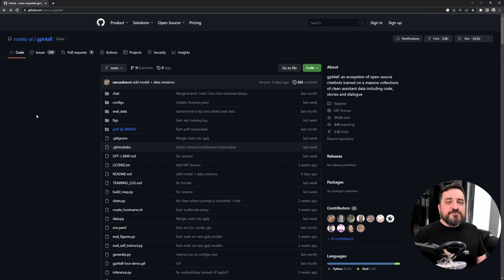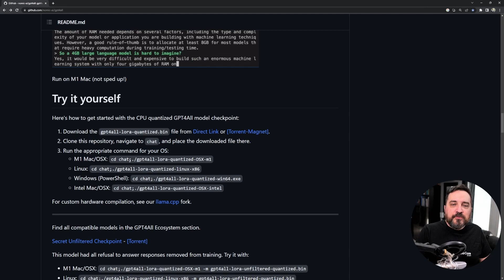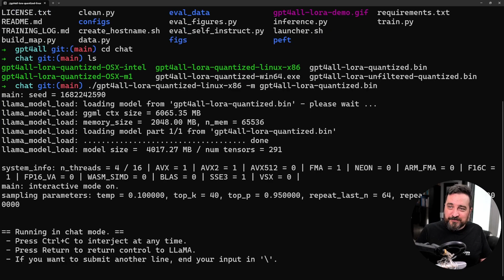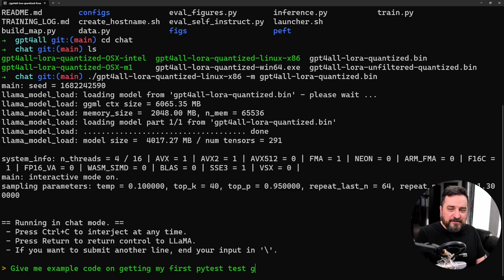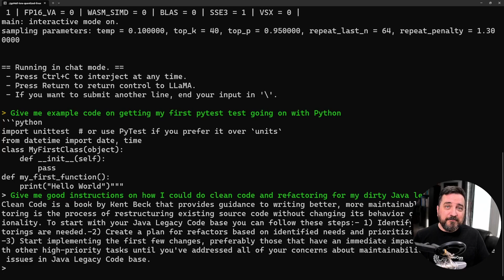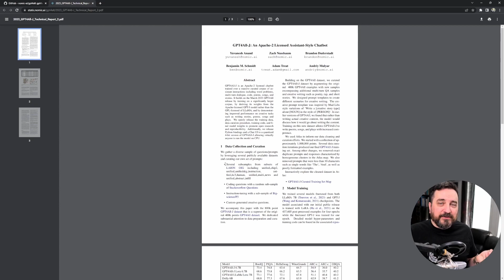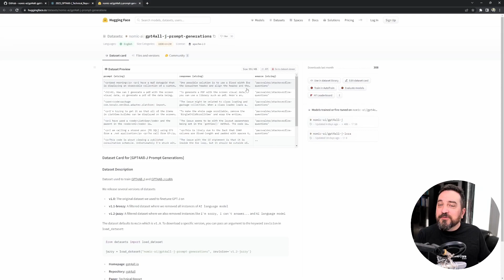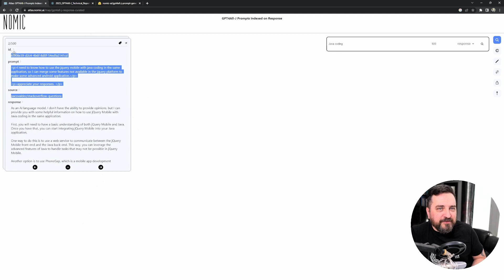How to run ChatGPT in your own laptop for free? | GPT4All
AI based tools like ChatGPT have EXPLODED these days: Every week there's new development and crazy ideas what you can do with them. I've done a few videos already on what you can accomplish with OpenAI APIs or ChatGPT, but today's topic is a bit different. I want to share how you can run a large language model locally, and why would you want to do that.

It's not quite the same as ChatGPT, of course, not today, but there are still good reasons why you might want to do that. Join me for a bit and find out why, how, and where.

And leave any questions, comments, feedback below the video. All activity will help others to find these videos and my channel to grow.